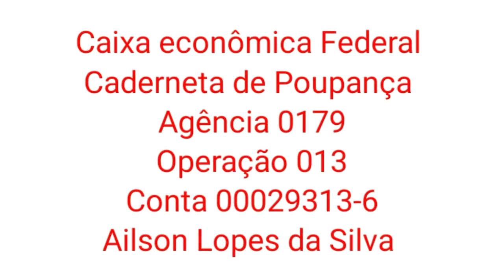Estamos Fazendo A Nossa Parte